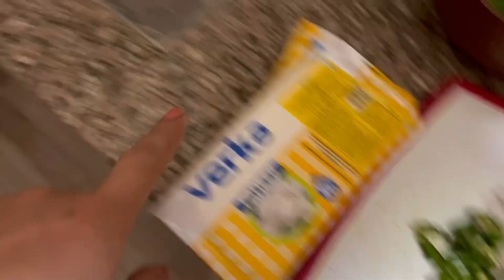Aaaj muje or @gunnuthakur ko kuch nhi mila || chandigarh